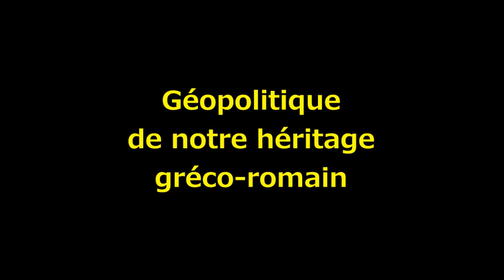Histoire du LATIN en Europe : géopolitique de notre héritage identitaire gréco-romain (1ère partie)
1ère partie : l'Antiquité et le haut Moyen Âge. Des influences de la civilisation Grecque sur les Italiques à l'Empire Romain et les royaumes barbares du haut Moyen âge, l'expansion du latin en Europe puis le début de sa décadence après la chute de l'Empire Romain d'Occident.